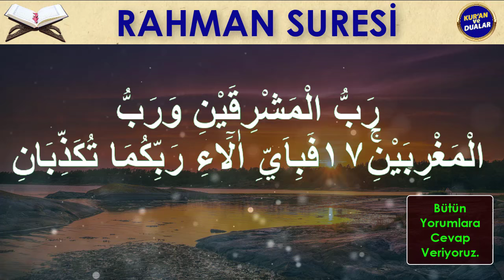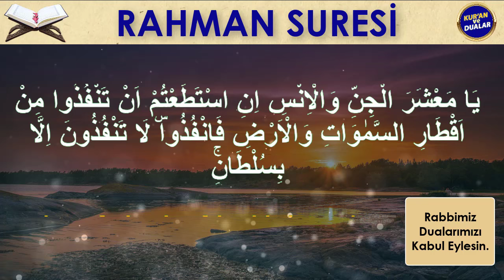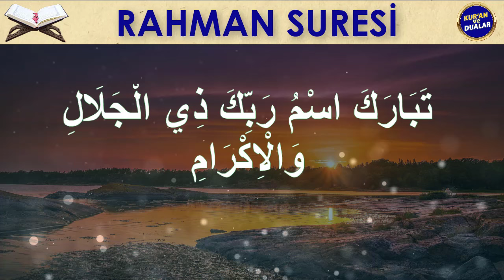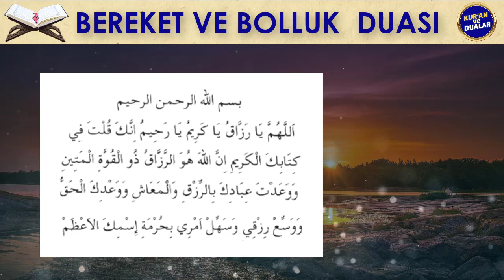RAHMAN SURESİ ve BOLLUK BEREKET DUASI Kuran ve Dualar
RAHMAN SURESİ ve BOLLUK BEREKET DUASI DİNLEYELİM
Oynatma Listeleri
GÜNÜN DUASI DİNLE
FAZİLETLİ DUALAR
RUKYE AYETLERİ